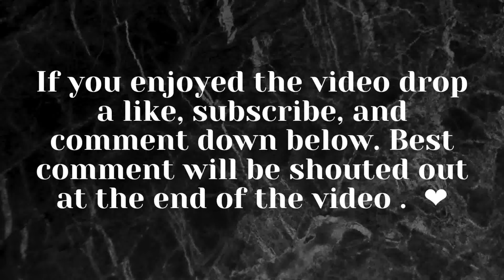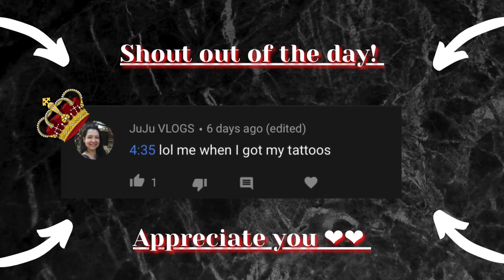TikToks So Hilarious You Must Watch Before Fast And The Furious 9 🥴😎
-If you enjoyed the video feel free to drop a LIKE 👍🏽
-Turn on the post NOTIFICATIONS 🛎 to be notified every time a new video is uploaded !